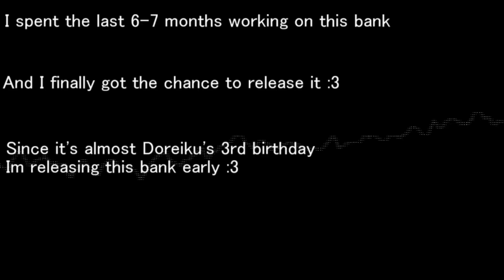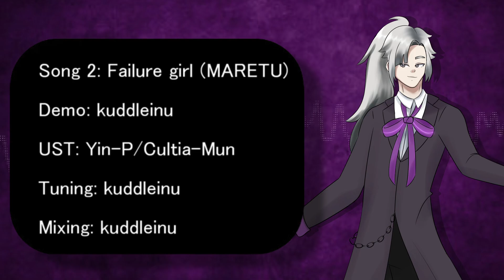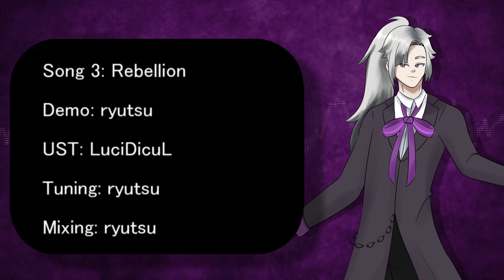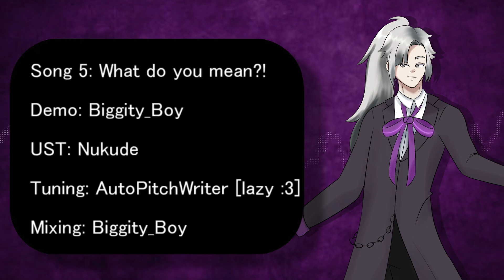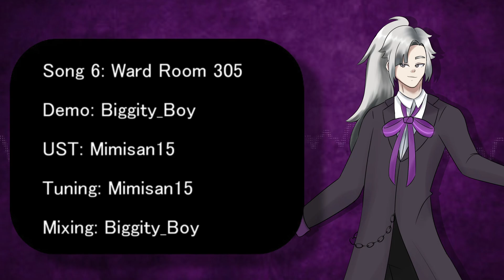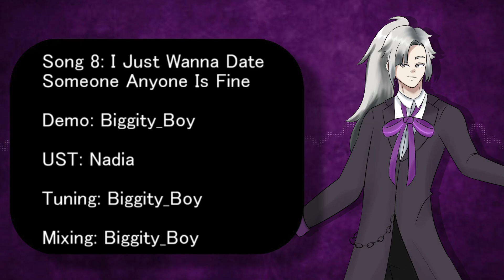【UTAU VB Release/UTAUカバー】Demo Reel【Doreiku Ocharakeru [REDUX]】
FINALLY A VCV UPDATE!
It's been a year and a half since I gave them their first main VCV bank.
This is also an early birthday gift. [1/10] is their actual birthday.

Note: Typo, It's B2 not A2 sdfjisdgjiosdgjoisdgsdg

Art: ShortKing
What do you mean ?!
Ward Room 305
Torinoko City
I just wanna date someone anyone is fine